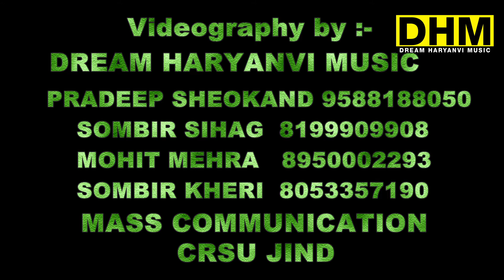BARAT || RITUAL HARYANVI || JAAT COLLEGE JIND || YOUTH FESTIVAL 2020 || CRSU JIND || DREAM MUSIC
BARAT RITUAL || HARYANVI BARAT || CRSU JIND || C R KISAN COLLEGE JIND || YOUTH FESTIVAL 2020 CRSU JIND || DHM
VIDEOGRAPHY BY - TEAM DREAM HARYANVI MUSIC
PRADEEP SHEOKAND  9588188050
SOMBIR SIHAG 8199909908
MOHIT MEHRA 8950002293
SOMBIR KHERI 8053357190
DPT. OF MASS COMMUNICATION CRSU JIND
SPL. THANKS  TO -
V.C. DR. R.B. SOLANKI
REGISTRAR DR. RAJESH PUNIA
DR. JYOTI SHEORAN { DYCA }
DR. S.K. SINHA
DR. BALARAM
CRSU JIND